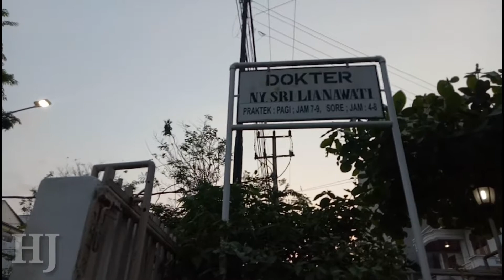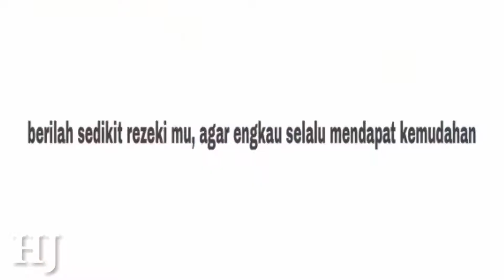SEDIH HATI INI MELIHATNYA !! semoga dagangannya cepet laku ya bu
Assalamualaikum kawan,

Di video kali ini, saya berada di kota metro
Dan saya menemukan pedagang mainan yang bernama ibu eti,  beliau berusia 47 tahun,  jika ada kawan2 yang melewati kota metro mampir ya untuk membeli mainan ibu eti...